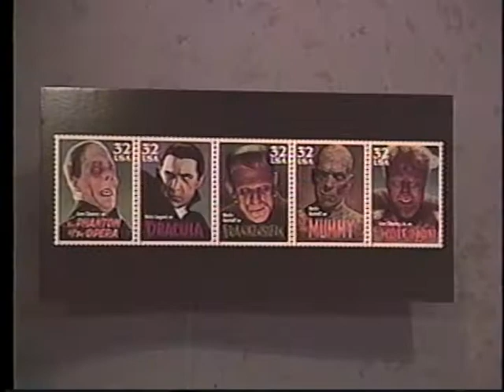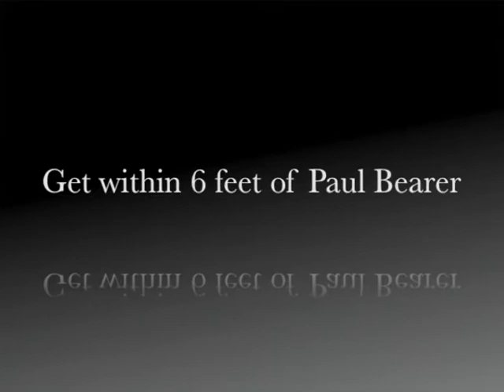United States Postal Service Video featuring Undertaker Paul Bearer from Tombstone Tours - New York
This clip features Paul Bearer of Tombstone Tours fame. It aired in 1997 in Post Offices throughout the United States on the Postal Service Television Channel.  It features footage from Paul Bearer's LIVE performance at the Madison Scare Garden Show at Madison Square Garden.  Paul was the Director of Undertakings for Tombstone Tours and his notorious Crimestyles of the Dead and Famous that visited famous crime and death scenes in an outrageously appointed hearse complete with coffin couch.  To get within six feet of Paul Bearer Take a look at Paul Bearer's other videos on YouTube.